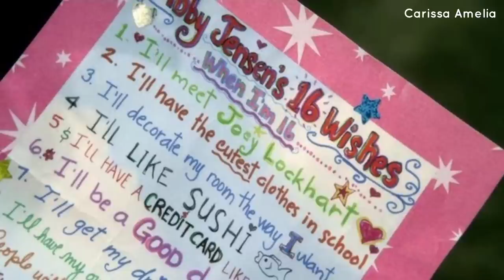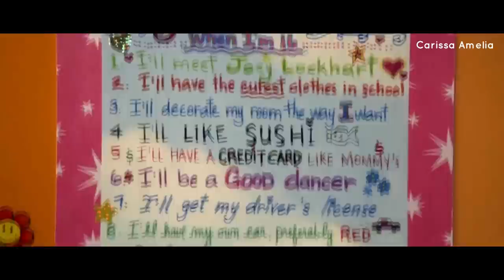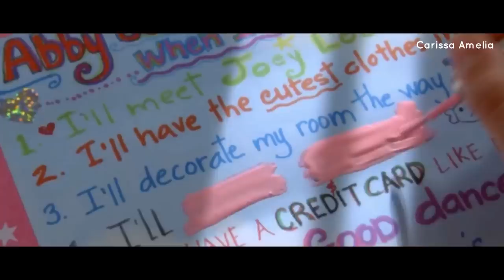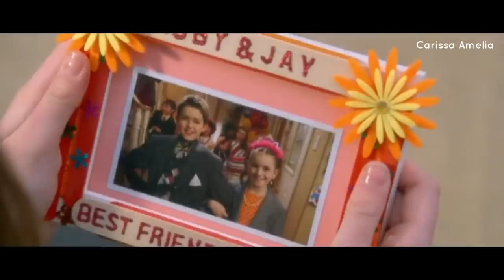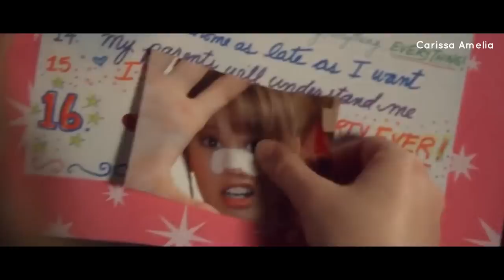Gadis Ini Kedatangan Peri Ulang Tahun Untuk Kabulkan Semua Permintaannya